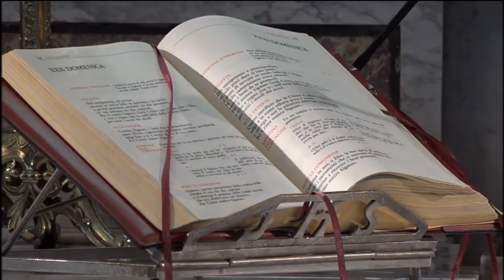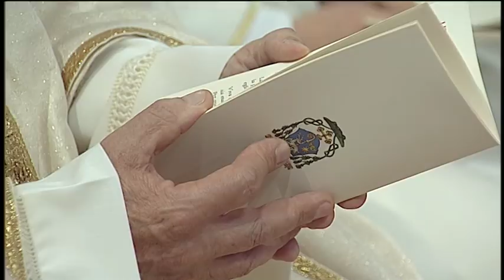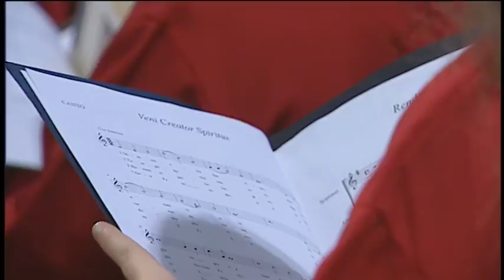Ordinazione Episcopale Mons. Egidio Miragoli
Lodi 11 Novembre 2017, Cattedrale di Lodi, la celebrazione con l'ordinazione episcopale di monsignor Egidio Miragoli, vescovo eletto di Mondovì.